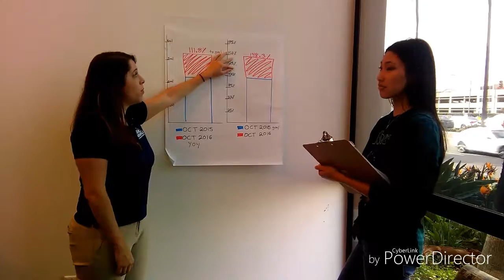Team Orange 24hr HomeCare video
2016 nomination video